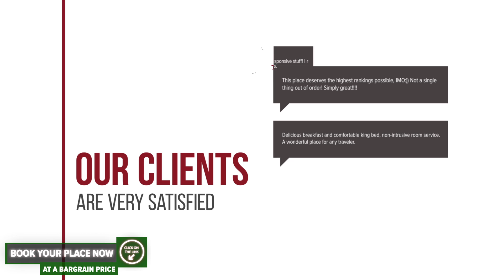Hermannstadt House hotel review | Hotels in Sibiu | Romanian Hotels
Hermannstadt House hotel video review. Hotels in Sibiu, european 3 stars hotels.